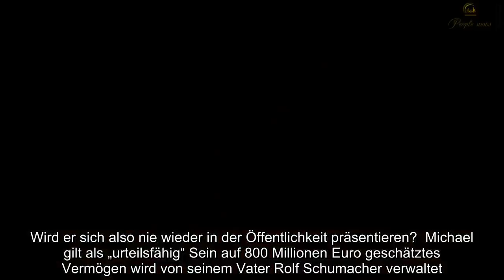Wie geht es Michael Schumacher?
Wie, geht, MichaelSchumacher  Über vier Jahre ist es her, dass Michael Schumacher nach einem schweren Ski-Unfall mit einem Schädel-Hirn-Trauma ins Krankenhaus eingeliefert wurde. Der Schock bei seiner Familie und seinen Fans sitzt immer noch tief. Wenn man plötzlich merkt, wie schnell das Leben sich verändern oder sogar vorbei sein kann, ist nichts mehr so, wie es einmal war. Trotzdem halten seine loyalen Anhänger immer noch treu zu Schumi. Doch eine Frage bleibt auch weiterhin offen: Wie geht es Michael Schumacher wirklich? Wie geht es Michael Schumacher wirklich? Der ehemalige Formel-1-Fahrer wurde nach seinem Unfall ins künstliche Koma versetzt. Nach fast 20 Wochen Aufwachphase kam er endlich wieder zu Bewusstsein und musste versuchen, wieder selbstständig zu atmen. „In der Regel fangen die Patienten von vorne an und müssen die einfachsten Dinge wie essen und trinken neu lernen“, erklärte Neurochirurg Andreas Pingel damals gegenüber „FOCUS Online“. Nur bis zu einem Viertel der Patienten erholt sich nach einem schweren Schädel-Hirn-Trauma ohne bleibende Schäden, doch in den meisten Fällen bleiben Behinderungen zurück. Menschen, die geistig und körperlich fit sind, überstehen ein Koma und die anschließende Reha oftmals besser als andere.   Seine Familie schirmt ihn von der Öffentlichkeit ab Zum aktuellen Gesundheitszustand von Michael Schumacher gibt es weiterhin kaum Informationen. Seine Familie hält sich mit den Updates bewusst zurück und stößt damit auf harsche Kritik. Viele wollen wissen, wie es dem 49-Jährigen geht. Kann er sprechen und gehen oder ist er permanent auf fremde Hilfe angewiesen? Bisher wurde nur verraten, dass er auf seinem Privatgrundstück in der Schweiz eine professionelle Rehabilitation durchläuft. Dort ist er von der Außenwelt völlig abgeschirmt. Neue Fotos der F1-Legende gibt es nicht. Laut Managerin Sabine Kehm hegte Schumi den geheimen Wunsch, endgültig aus der Öffentlichkeit zu verschwinden. "Er hatte mir gesagt: Ruf mich nicht an, um Sachen zu planen, ich werde verschwinden“, verrät sie. Wird er sich also nie wieder in der Öffentlichkeit präsentieren?  Michael gilt als „urteilsfähig“ Sein auf 800 Millionen Euro geschätztes Vermögen wird von seinem Vater Rolf Schumacher verwaltet. Er hat eine sogenannte Generalvollmacht. Eine Verfügung sieht außerdem vor, dass Corinna Schumacher die Geschäfte ihres Mannes Michael abwickeln darf. Eine Richterin entschied, dass Schumi „urteilsfähig“ sei. Für den Fall, dass große Summen ausgegeben werden sollen, muss allerdings die Erlaubnis der Erwachsenenschutz-Behörde eingeholt werden. Er wird von allen vermisst Nicht nur die Fans, sondern auch seine Freunde vermissen den Zweifach-Papa. "Es fehlen mir seine Ratschläge, sie waren perfekt“, erklärt Formel-1-Pilot Sebastian Vettel traurig. „Man konnte sie an die Situationen anpassen, und sie funktionierten. Er ist einer der wenigen Personen, die man im Leben trifft, die für alles eine Antwort haben.“ Wie es Michael wirklich geht und ob er jemals zurückkehren wird, steht noch in den Sternen. Die Reha nach einem schweren Schädel-Hirn-Trauma bedeutet lange, mühevolle Kleinstarbeit. Ob die Rundumbetreuung im eigenen Heim ihm geholfen hat, wird sich hoffentlich bald zeigen. Zum Glück ist Michael auch weiterhin in den besten Händen!